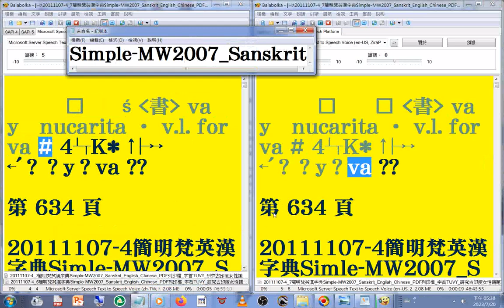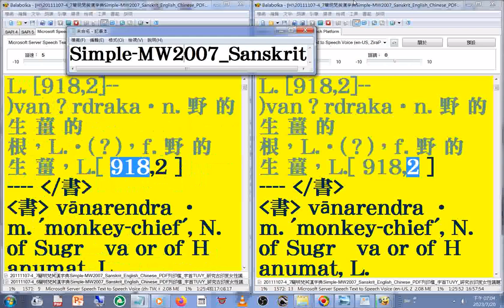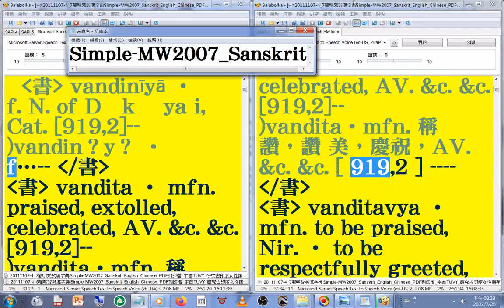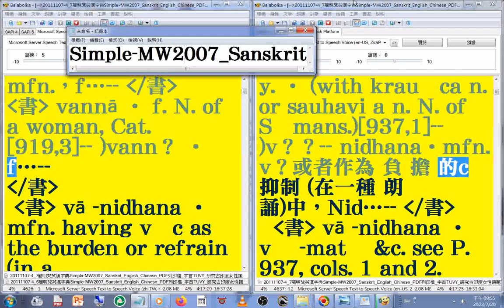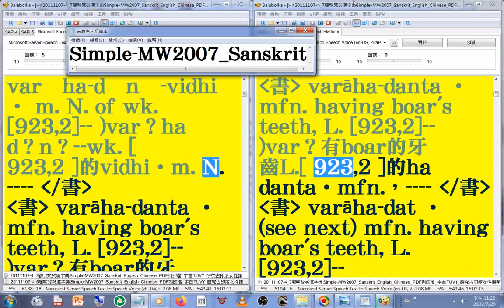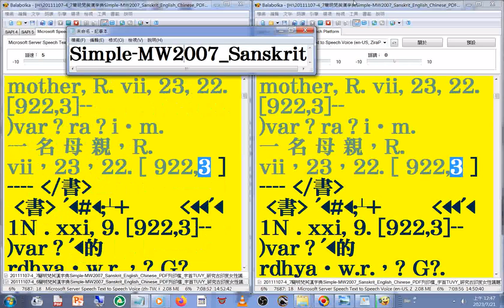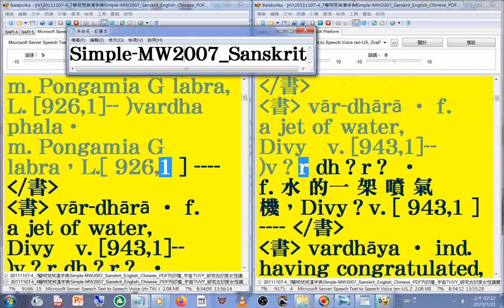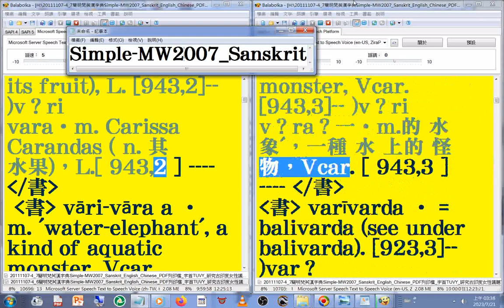有聲書 147(147-148)美語發音 (轉寫字的符號字朗讀時會消失)20111107-4簡明梵英漢字典)朗讀p.634...737字首TUVY(va...vas)MW2007_Sanskrit